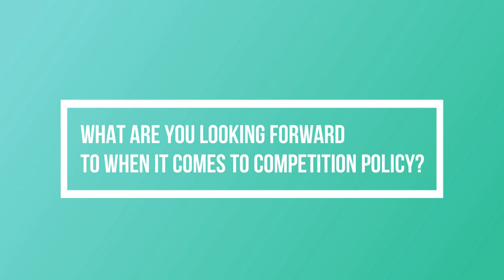Jacques Crémer on "Shaping competition policy in the digitisation era" report for the EU Commission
TSE Professor Jacques Crémer co-wrote a report with Heike Schweitzer Yves-Alexandre de Montjoye: "Shaping competition policy in the era of digitisation". He tells us about the contents and the ideas presented in the report.